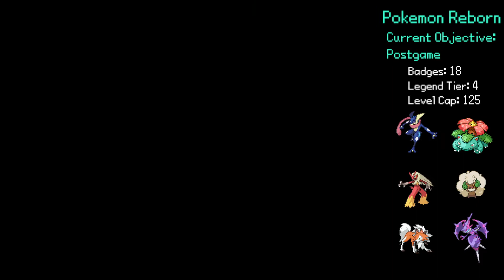Pokemon Reborn Episode 51 - Fields, Water, and Wishes [Blind]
In today's episode, we find, fight, and catch the Tapus, a Manaphy, and find out some backstories through a dreamland orphanage

Timestamps:
00:00-07:45 - Tapu Bulu
07:45-14:15 - Tapu Koko
14:15-22:45 - Tapu Fini
22:45-26:29 - Tapu Lele
26:29-30:05 - Journey to Mirage Tower
30:05-35:04 - A Sunken Palace
35:05-42:16 - VS Anomaly Manaphy
42:16-44:14 - To Labradorra Control Center
44:14-54:51 - Sigmund's Story
54:51-58:00 - VS Anomaly Jirachi
58:00-58:35 - Sigmund's Conclusion
58:35-1:04:28 - VS Umbral Euphie
1:04:28-1:07:53 - Euphie's Story
1:07:53-1:11:36 - VS Anna and Noel
1:11:36-1:15:18 - VS Laura and Charlottle
1:15:18-1:23:00 - VS Lin...?
1:22:26-1:25:28 - Nightclub Interactions